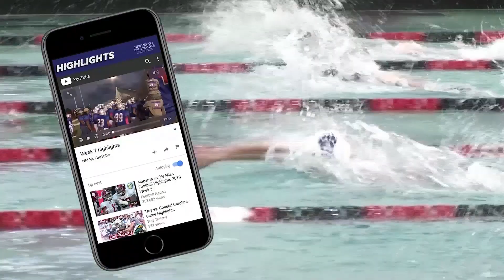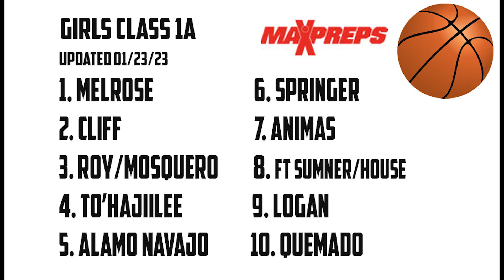Gametime January 24 2023 with Santa Rosa basketball teams